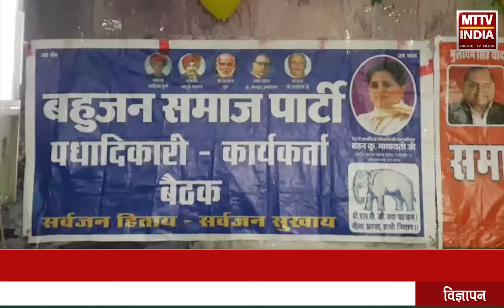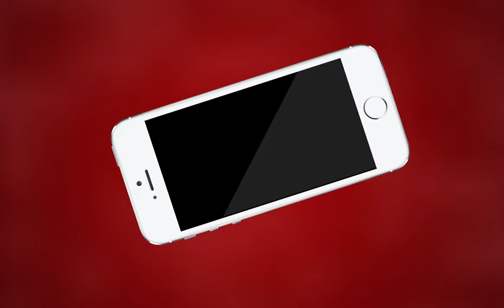AJMER NEWS | समाजवादी पार्टी की प्रेस वार्ता | MTTV INDIA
समाजवादी पार्टी की प्रेस वार्ता
समाजवादी पार्टी के प्रत्याशी ने कांग्रेस और बीजेपी पर लगाए आरोप
बीजेपी द्वारा संविधान के साथ में की जा रही है छेड़छाड़